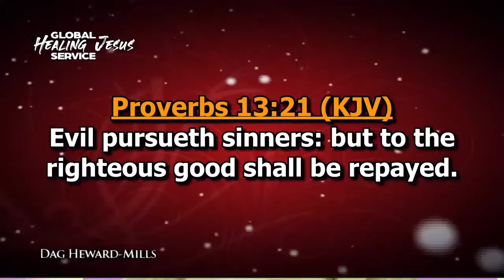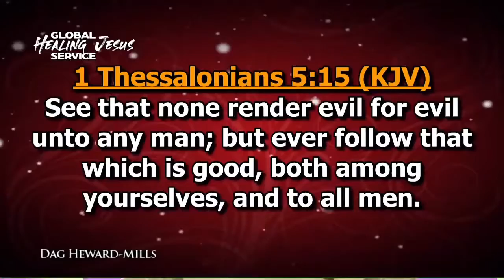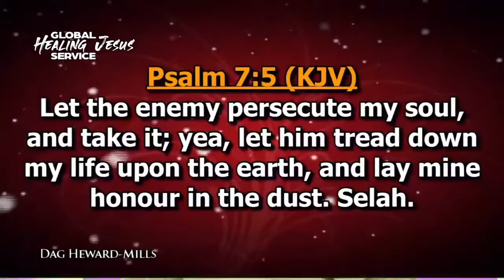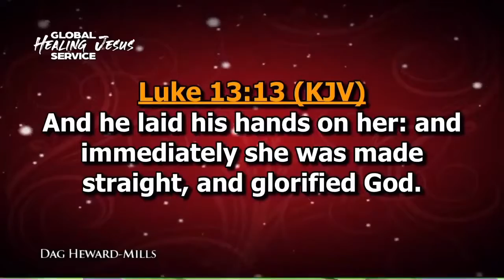Bishop Dag Heward Mills " THE BURDEN OF REPAYING GOOD WITH GOOD "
God bless you, Bishop Dag, for this message🙏🙏🙏

Please note that I am not the original creator of this message.